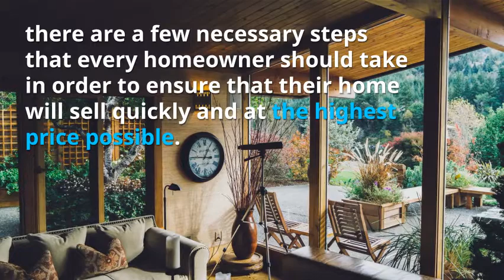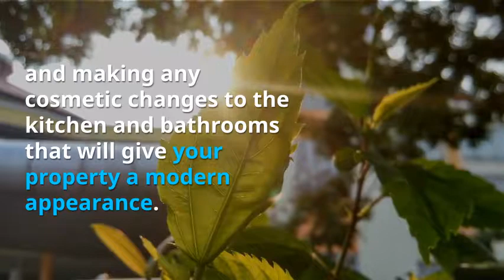Realtors Near Me